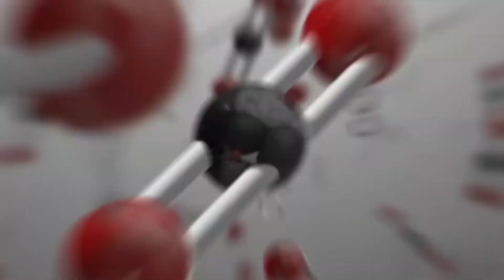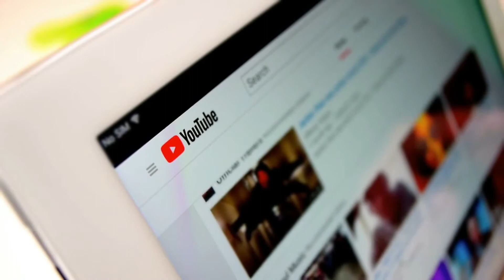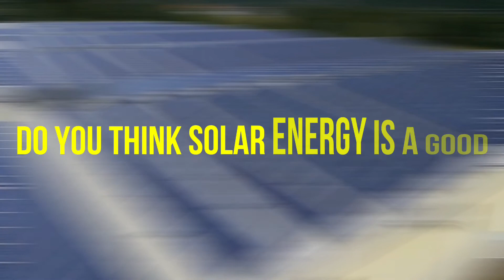Here are two types of solar energy - and how they can solve climate change!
First green energy video from @technologychangemedia. Solar energy is one of the most promising green energy and clean energy technologies, and a great weapon against climate change. Here are some facts about solar energy you'll be happy to learn.